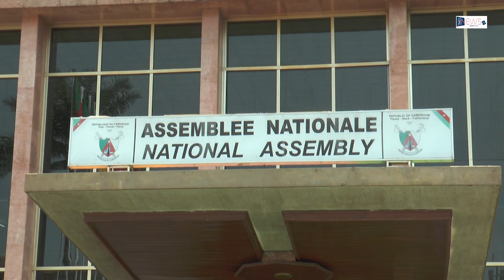REPORTAGE POINT DE PRESSE BILAN DE L'UDC APRES SESSIONS ASSEMBLEE NATIONALE DU CAMEROUN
UDC CONFERENCE